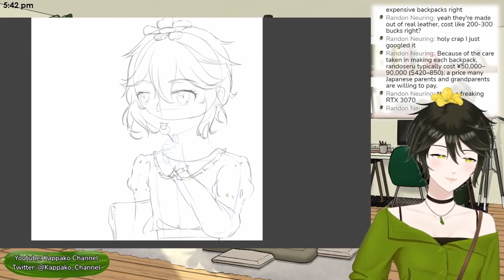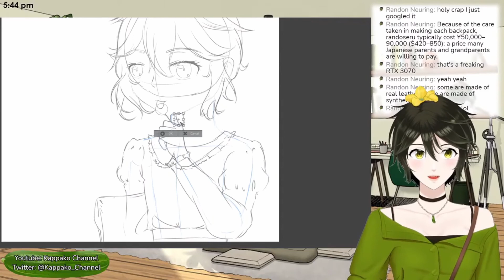【Highlights】 Randoseru crate system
Vtuber